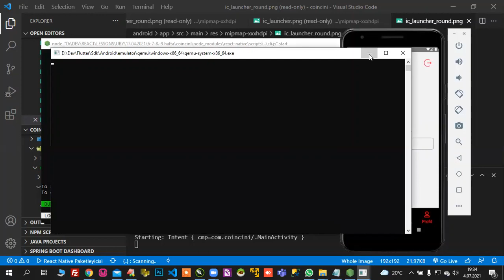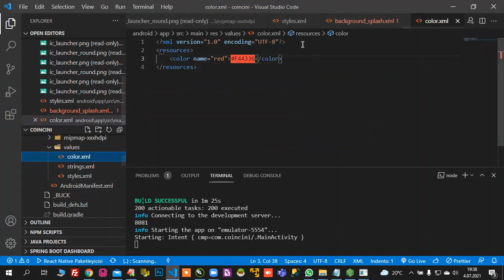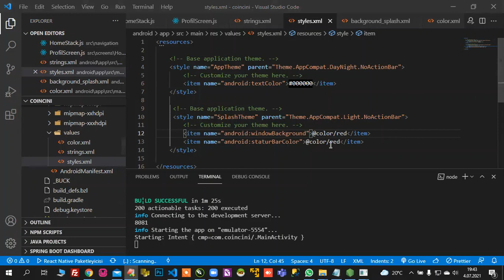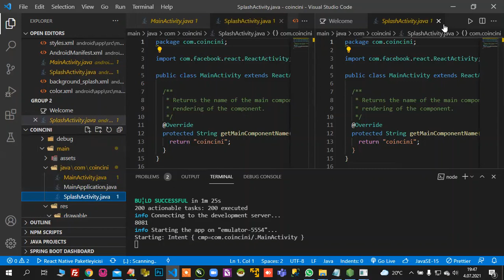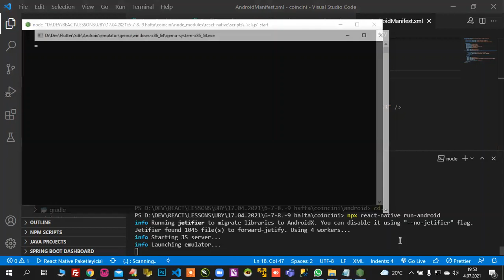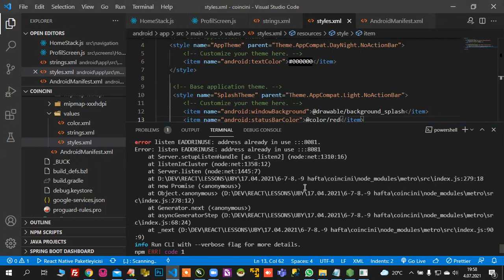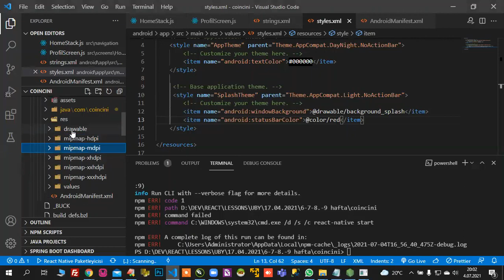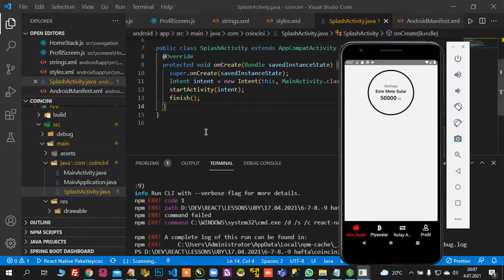#45 - React Native İle Mobil Uygulama Geliştirme: CoinCini App (Android) - Splash Ekran Oluşturma